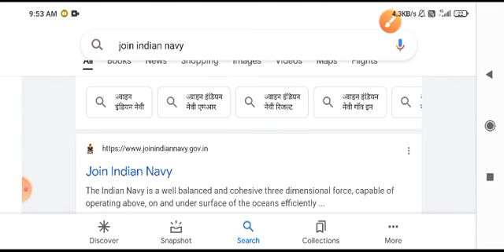Big Update🥳 Indian Navy MR Merit🥳 Journey to Ins Chilka 💪 Important Document तैयार कर लो ✔️